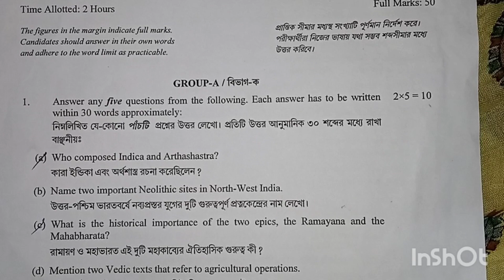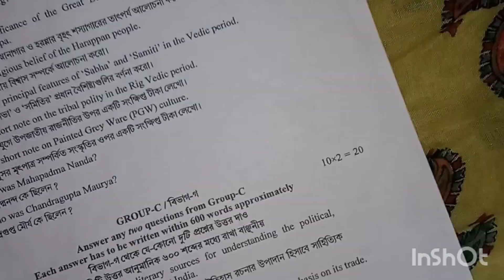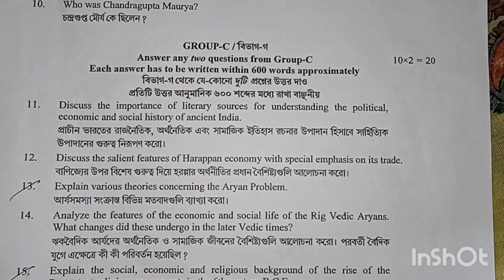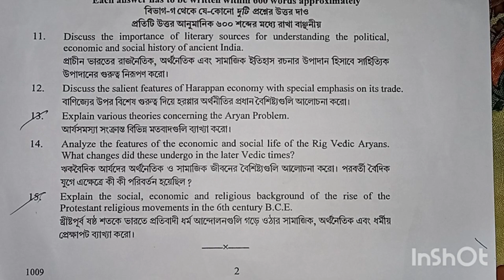Wbsu # History Major 1st Semester # 2023-24 Question paper